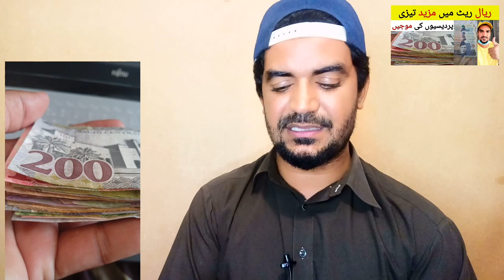Today Saudi Riyal and Dollar Rate in Pakistan and India | Saudi Riyal Exchange Rate,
Saudi Arabia Latest Update News today in Urdu and Hindi, Saudi News in Urdu, Today News in Saudi Arabia, Today Saudi Riyal and Dollar Rate in Pakistan and India | Saudi Riyal Exchange Rate,